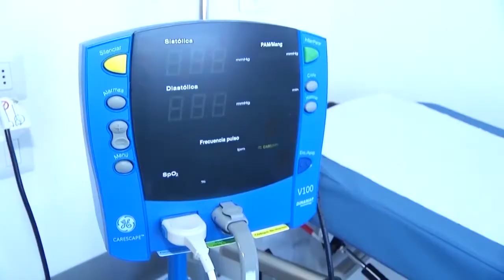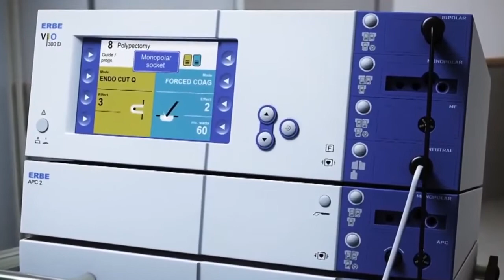13 ene 2022 Agrupación “Un Centro Oncológico Para Calama” realizará evento arístico-social el sábado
13 ene 2022 La unión hace la fuerza y así lo ha demostrado la agrupación “Un Centro Oncológico Para Calama”, que tal como su nombre lo indica, busca que en nuestra ciudad se instale un espacio dedicado a los pacientes con cáncer; enfermedad que cobra cientos de vidas en la región y sobretodo en la capital loína… Este sábado realizarán un evento artístico-social de concientización